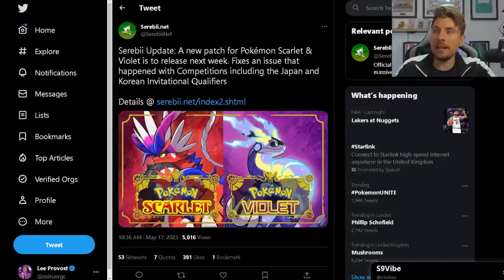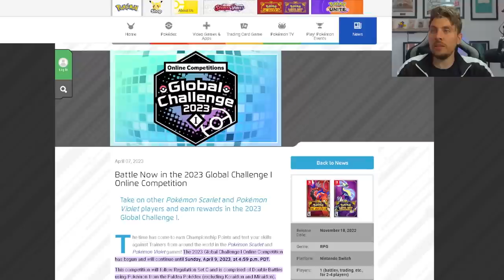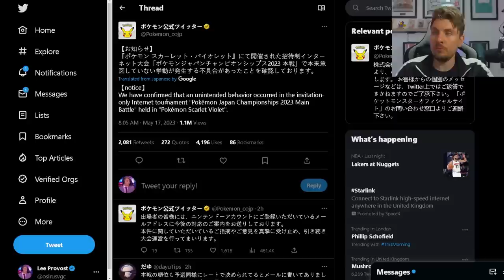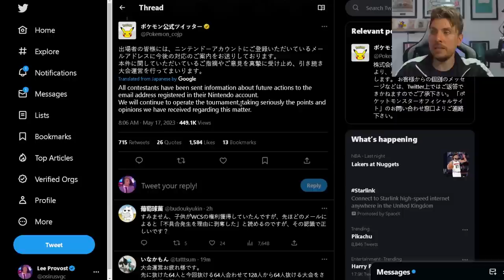NEW Patch ANNOUNCED in Pokemon Scarlet and Violet for NEXT WEEK!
This video will go over the latest Pokemon news for Scarlet and Violet, today looking at a new Patch thats been announced to drop between 22nd - 26th May 2023 that will fix  issues players have been recently experiencing during online tournaments in pokemon scarlet and violet.